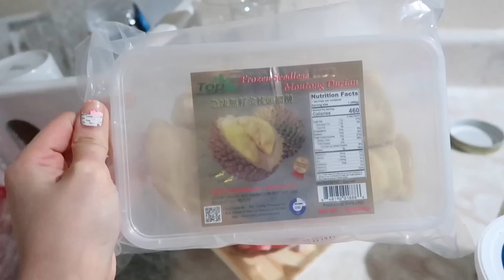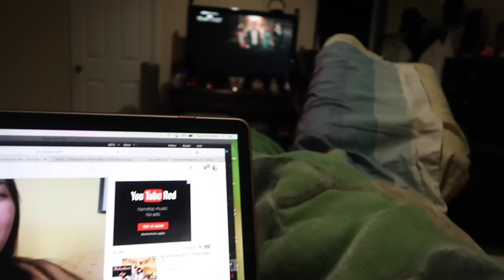Lâu Lâu Xài Sang Một Lần Thôi Mà || Vlog 09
Please put my channel name in the message!
Thanks!